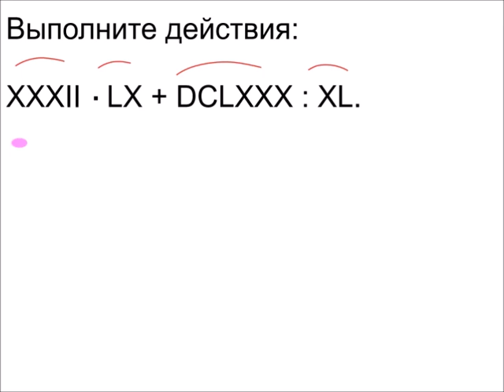Меташкола. Математика 5 класс 6 серия. Решение задач на действия с римскими числами.